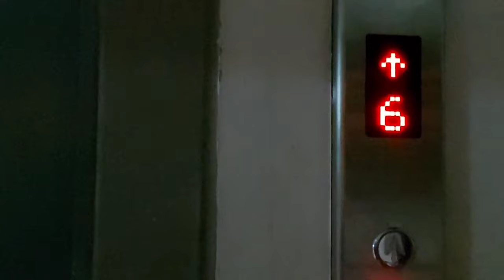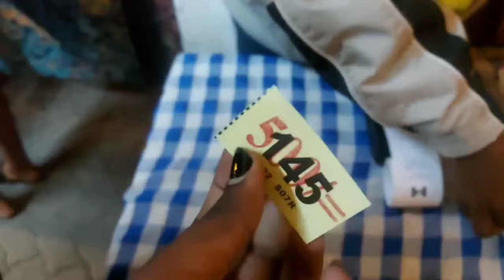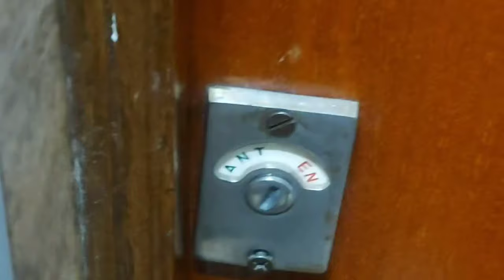VLOG : Night out in Nairobi with Bestie ft Miss Mueti